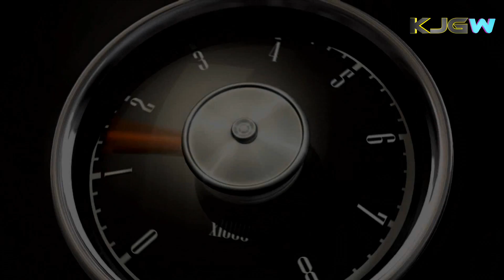#1 Alarm für Cobra 11 Undercover - Walkthrough [HD/GERMAN]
Hier gehts zum